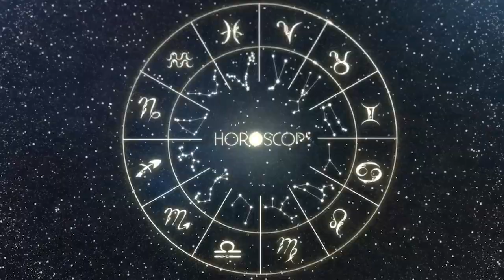Horoscopo do dia CAPRICÓRNIO 02 de MAIO de 2023